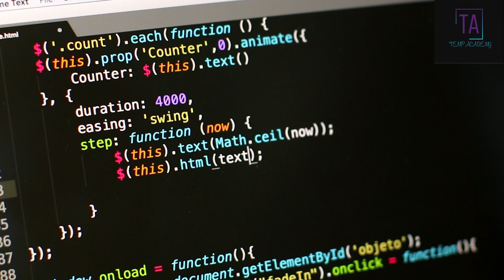Trailer Launch || TEMP Academy || Photo Editing + maths + Programming Languages.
TEMP Academy
This is the trailer of our channel in which we will post videos related to PHOTO EDITING, MATHEMATICS, PROGRAMMING LANGUAGES.

Special point 👉: pdf notes of each video will be provided.

Doubts related to that videos videos will be cleared best to our knowledge.